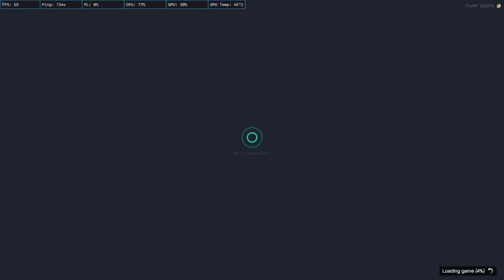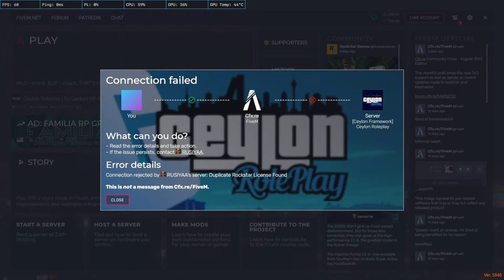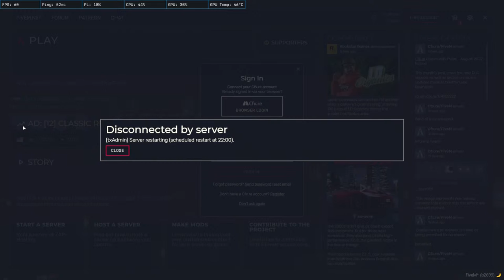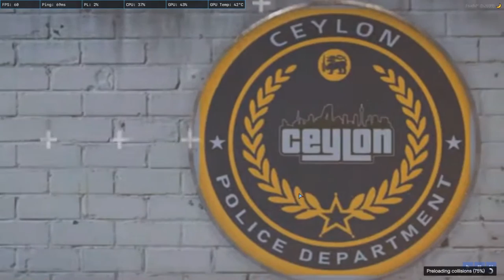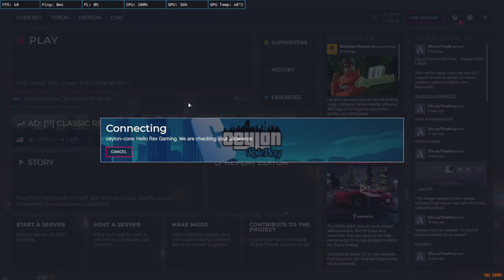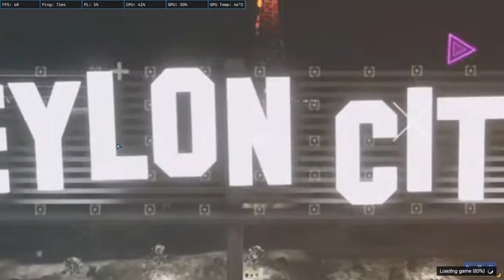Welcome Back To Ceylon City |Ceylon RP| Leo Anderson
RULES
1. 𝐁𝐞 𝐑𝐞𝐬𝐩𝐞𝐜𝐭𝐟𝐮𝐥 𝐓𝐨 𝐄𝐯𝐞𝐫𝐲𝐨𝐧𝐞 . ( 𝐍𝐨 𝐃𝐢𝐬𝐭𝐫𝐮𝐛𝐢𝐧𝐠 𝐎𝐭𝐡𝐞𝐫𝐬 )
2. 𝐍𝐨 𝐓𝐚𝐥𝐤𝐢𝐧𝐠 𝐏𝐨𝐥𝐢𝐭𝐢𝐜𝐬 𝐨𝐫 𝐑𝐞𝐥𝐢𝐠𝐢𝐨𝐮𝐬 .
3. 𝐍𝐨 𝐕𝐮𝐥𝐠𝐚𝐫𝐢𝐭𝐲 𝐎𝐫 𝐒𝐞𝐱𝐮𝐚𝐥 𝐏𝐫𝐨𝐩𝐨𝐬𝐭𝐢𝐨𝐧 𝐖𝐢𝐥𝐥 𝐛𝐞 𝐓𝐨𝐥𝐞𝐫𝐚𝐭𝐞𝐝.
4. 𝐍𝐨 𝐒𝐩𝐚𝐦𝐦𝐢𝐧𝐠 𝐨𝐫 𝐇𝐚𝐭𝐞𝐬 𝐒𝐩𝐞𝐞𝐜𝐡.

!redeem
hodatamayanawa, digaine, hodatamakare, pukadaa,
supiri,

Pc Specifications
1)CPU - Intel® Core™ i5-9400F
2)GPU - MSI GTX 1650 VENTUS XS 4G OC
3)MB - ASUS PRIME H310M-E R2.0
4)RAM - G.SKILL Ripjaws V 8GB 2800Mhz (x2)
5)SSD - APACER AST280 120GB M.2 SSD
6)HDD - Western Digital CAVIAR Blue 7200rpm 1TB WD10EZEX
7)MONITOR 1 - HUAWEI Display 23.8"
8)MONITOR 2 - ASUS VZ249H Eye Care Monitor - 23.8 inch
9)CASINGS - Armaggeddon T5X PRO